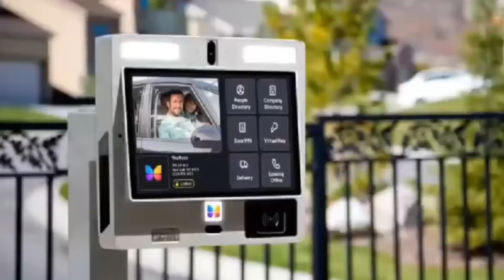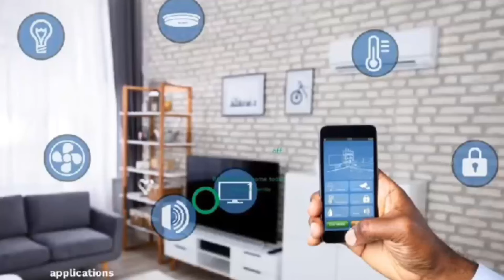one on one with BBC Doc on TB Joshua ENDS with a Child of Ex Disciple Dying